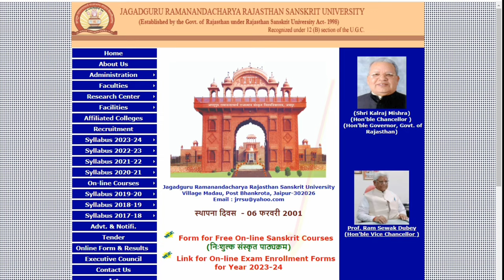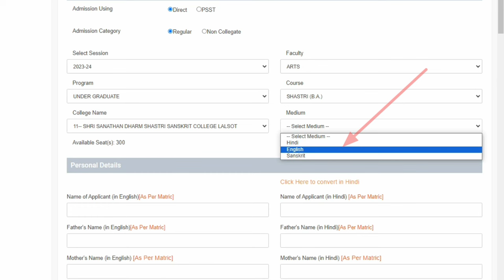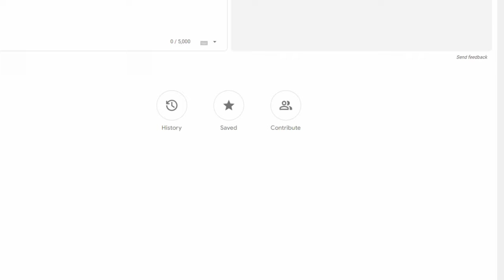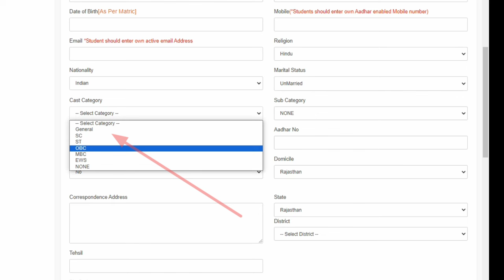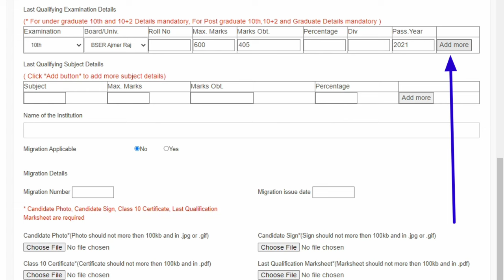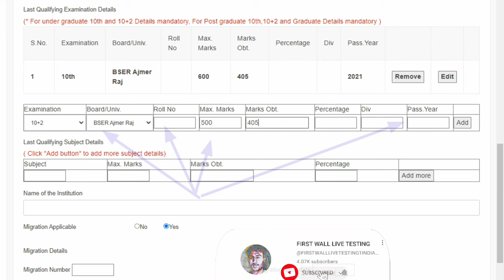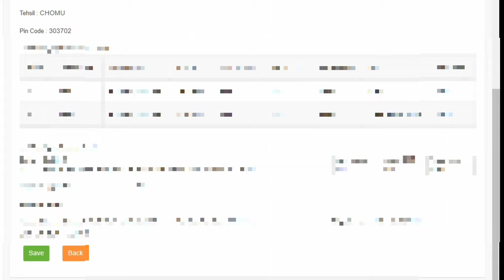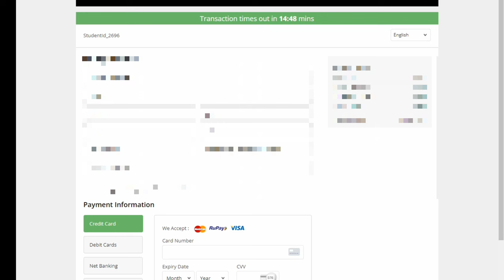JRRSU Enrollment Form Kaise bhare Online 2024 ! how to fill jrrsu exam form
Jagadguru Ramanandacharya Rajasthan Sanskrit University.

JRRSU Sanskrit b.a 1st Exam Enrollment Form Fill Kaise Kare Online 2024
JRRSU Admission 2024 |

00:00Official site link ---

video review:- video me dosto apko Jrrsu Enrollment form fill ke baare me online process bataya gaya hai, kaise aap apna exam enrollment form karenge, video me di gai information apko achchi lagi ho to video ko like,share or channel ko subscribe kare.

b.a part 1 exam enrollment form kaise bhare online.

more releted video:-
00:00 How to Earn Daily Money || Au Credit Card Online Earning 2022 || Point Redeem कैसे करें ||

00:00 Bajaj EMI Card || How to active without fees || first time limit 80,000₹ ||

00:00 How to redeem welcome voucher 2022 || How to Redeem E-gift Card 2000₹
00:00 New loan App 2022 || Pay With Ring || live apply process

  MOBIKWIK 👇
2. Deactivate Postpad Credit Line On Mobikwik👉 Kese Hoga Close Zip Loan 👈Live Proof Information 👈Watch

creat by - First wall live testing